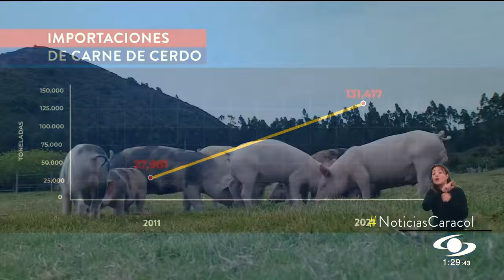Balance de los diez años del TLC con Estados Unidos: ¿qué ha ganado y qué ha pedido Colombia?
Colombia es hoy el tercer comprador de bienes de Estados Unidos en Suramérica, y ese país a su vez es nuestro principal comprador. La pregunta es: ¿por qué compramos más de lo que ellos nos compran a nosotros?

Varios sectores y expertos hablaron del tema.